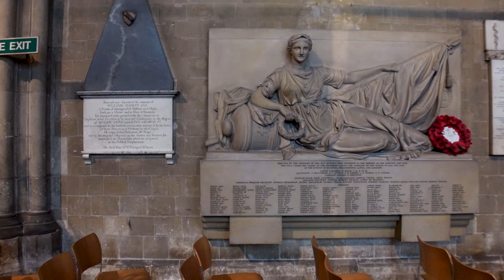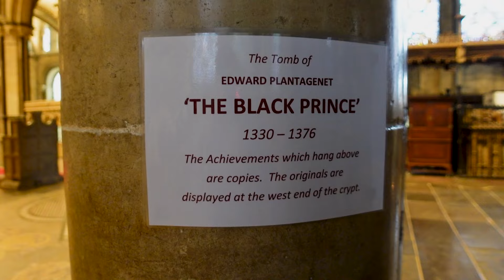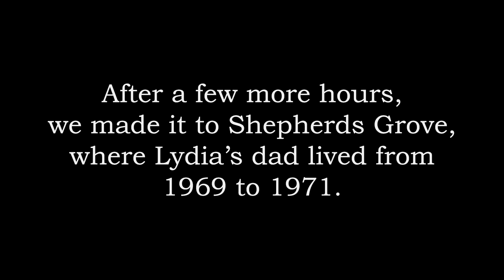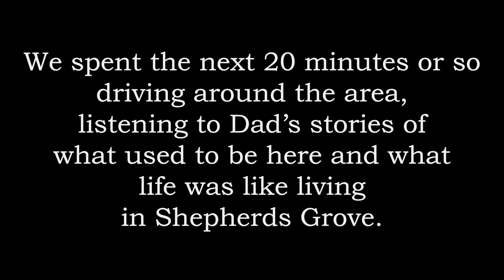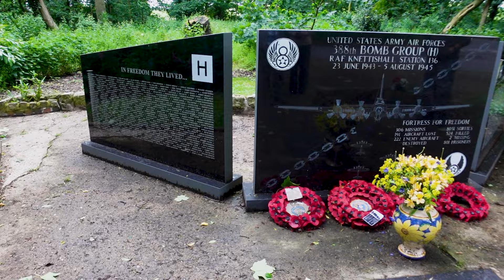Visiting My Dad's Childhood Home After 53 Years | Shepherd's Grove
While we saw the White Cliffs of Dover and Canterbury Cathedral, the real highlight of the day was visiting Shepherds Grove and seeing one of the many places that Lydia's dad called home as a child. He lived in Shepherds Grove from 1969 to 1971. Lydia and her brothers heard countless stories about Shepherds Grove while growing up, and today, they did something they never thought they'd be able to do: visit the very place with their father. We hope you enjoy walking down memory lane with us. It was a day to remember.

Vlog 196 |  Filmed 31 May 2024

Other music in this vlog:
Afterglow by Jordan Critz